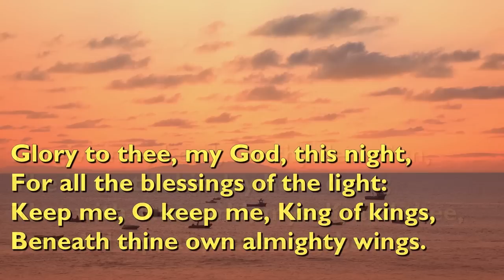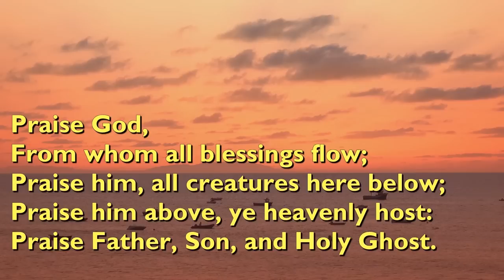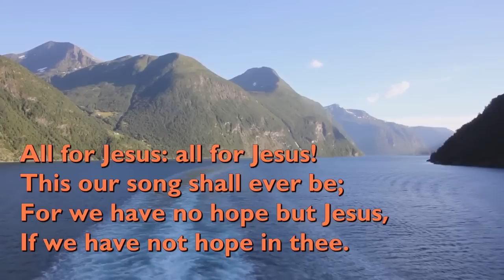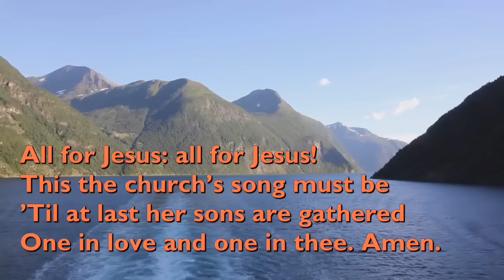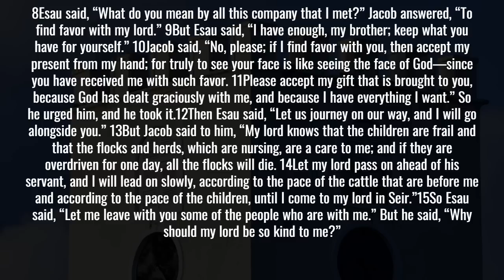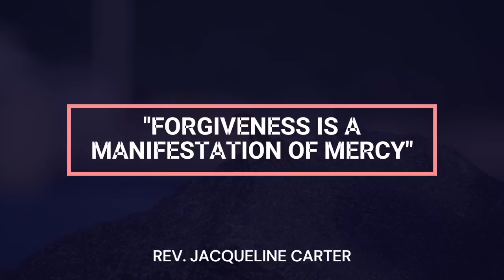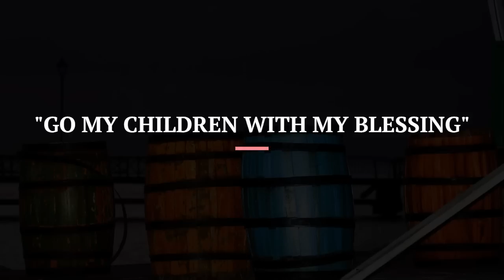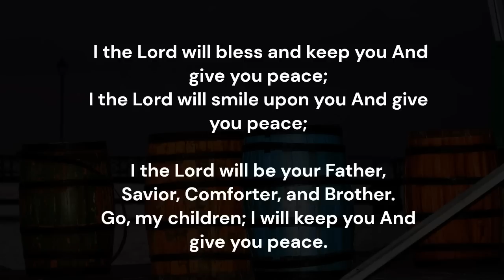Daily Devotions - September 28th, 2023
Tonight, we are led by Rev. Jacqueline Carter